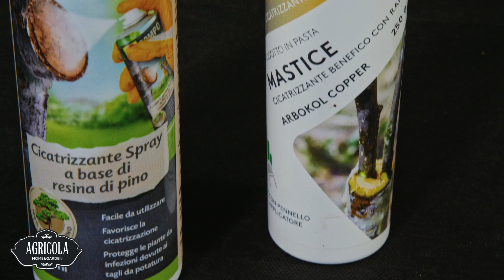Gli strumenti per la potatura | Agricola Academy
“Tagliare i rami secchi” non è soltanto un modo dire, ma una pratica necessaria per il benessere delle nostre piante perché, quando potiamo un arbusto o un albero, non solo lo stiamo alleggerendo dalla zavorra che potrebbe indebolirlo ma gli stiamo fornendo gli stimoli per reagire e sviluppare nuovi rami giovani e vigorosi. Ogni pianta ha la sua stagione di riferimento, per esempio in Inverno e Autunno, nel periodo di riposo vegetativo gli interventi di potatura sono mirati soprattutto agli alberi ad alto fusto. In Primavera, prima che spuntino le foglie, si effettuano le potature più radicali ma bisogna attendere che termini la prima fioritura per gli arbusti a fioritura precoce.  In Estate andrebbero potate solo le piante che hanno già raggiunto il picco della fioritura per renderle più folte.

MA QUALI STRUMENTI USARE PER LA POTATURA?
I must have per poter effettuare in autonomia la potatura delle piante nel nostro giardino sono forbici (o cesoie), troncarami, svettatoi e seghetti con tutti gli optional necessari. Scopriamoli uno alla volta in base al ramo (o pollone) che dobbiamo potare.